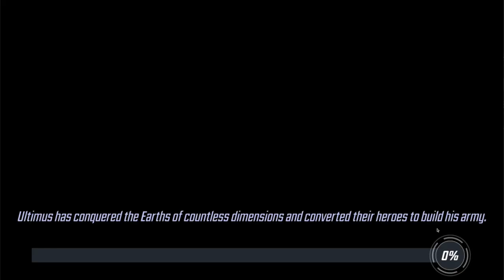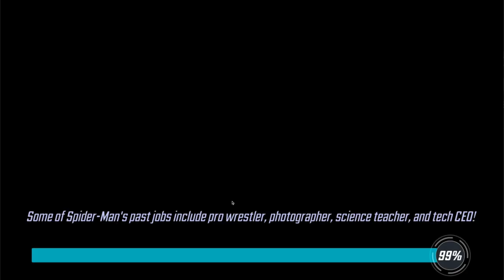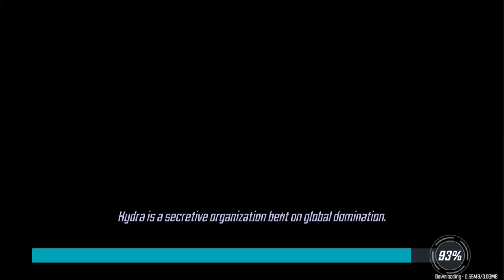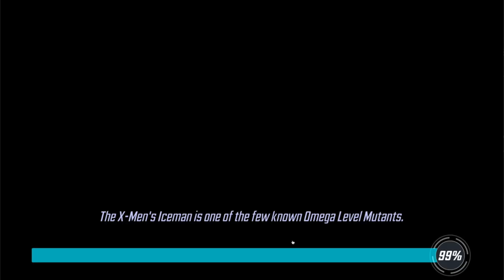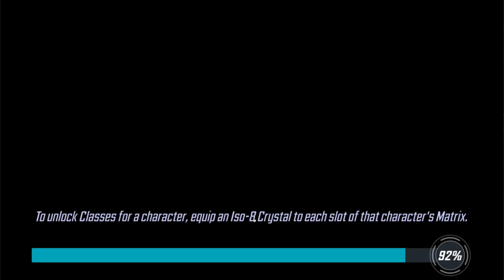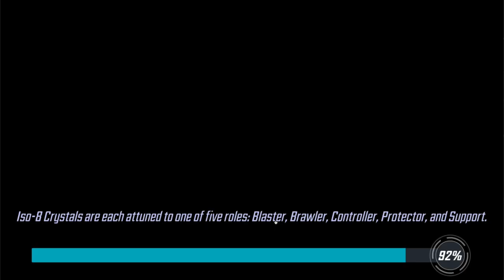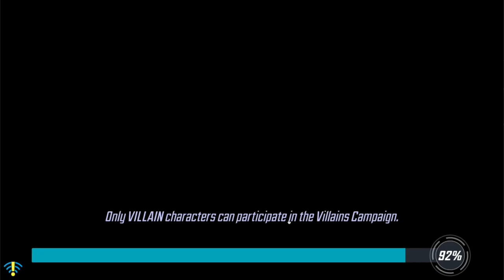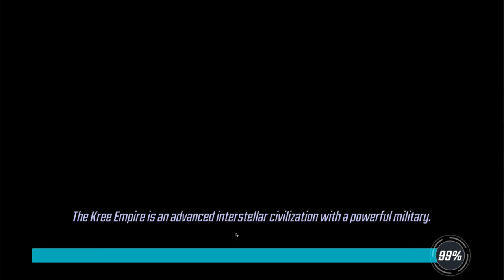*NEW* LEVEL 52! - F2P #35 - MARVEL Strike Force - MSF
MARVEL Strike Force - *NEW* LEVEL 52! - F2P #35
Today we have a new episode on the free to play f2p account again on marvel strike force msf seeing how well we do on a no money spent account with a guide and tips

On this channel you will find all Marvel Strike Force MSF content, from beginners guides, orb openings, character reviews and showcases as well as free to play content all on marvel strike force msf